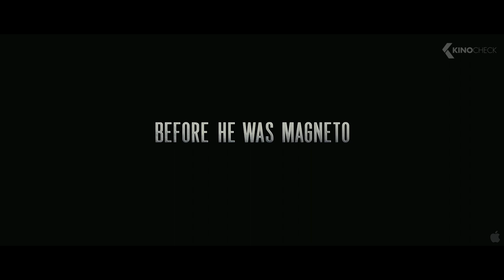X-MEN: First Class Trailer (2011)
Official trailer from "X-Men: First Class" with James McAvoy, Michael Fassbender and Kevin Bacon | Available on Digital, Blu-Ray and DVD | For more clips & trailers check
Before Charles Xavier and Erik Lensherr took the names Professor X and Magneto, they were two young men discovering their powers for the first time. Before they were arch-enemies, they were closest of friends, working together with other mutants (some familiar, some new), to stop the greatest threat the world has ever known.